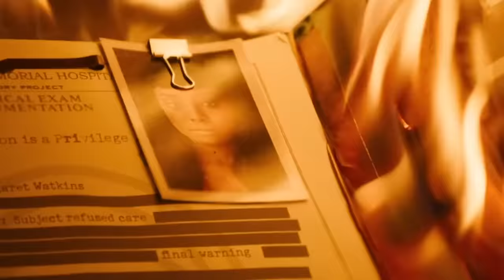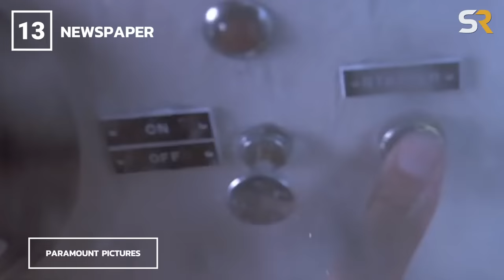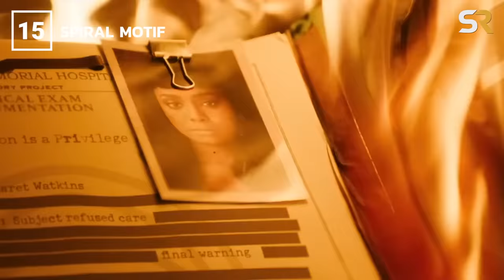Don't Worry Darling: 20 Things You Missed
Olivia Wilde’s second movie as a director has been released with a lack luster response. Competent and talented people take part in this psychological thriller that seeks to restate the issues women face and have faced in the world as we see it. Taking a style over substance approach to the story gives the movie a shiny facade hiding the sinister reality underneath it. Liked or not there are a lot to discuss in the movie so here are just 20 things you didn’t catch in Don’t Worry Darling.

Chapters:
0:00 - Intro
0:37 - Black Swan
1:28 - Bidding War
2:19 - MPA
3:12 - Awkward
4:02 - 5 minutes
4:44 - Shia LeBeouf Drama
5:36 - Olivia Wilde as Alice
6:24 - Bunny
7:37 - Poolside Gossip
8:33 - Alice and Bunny
9:19 - The Skeleton Dance
10:14 - Cul-de-sac
10:46 - Newspaper
11:31 - Dolly Zoom
12:03 - Spiral motif
12:42 - Bed and Building
13:21 - Harry Styles improv
14:08- From Russia with love
15:01 - Violet
15:10 - “I hope you don’t feel trapped

Written by: Iyan Socolove
Narrated by: Joey Criscitello YouTube.com/OfficialJoeyC
Edited by: Joey Criscitello YouTube.com/OfficialJoeyC